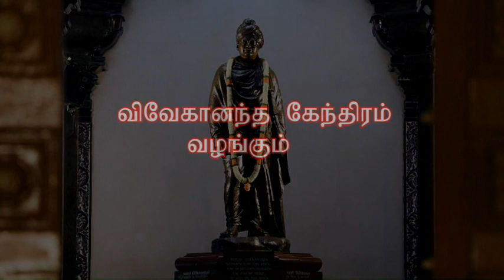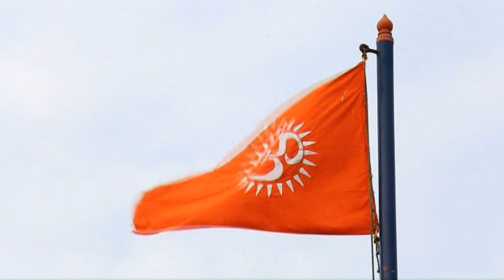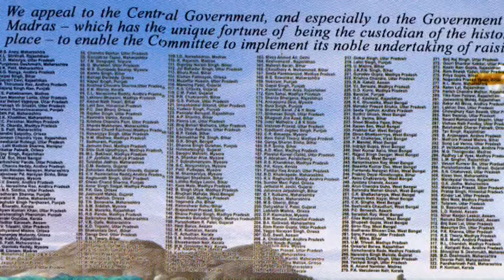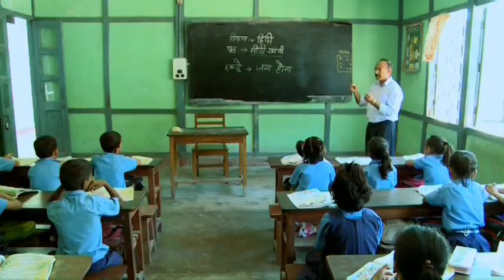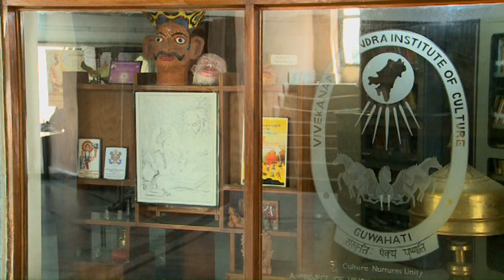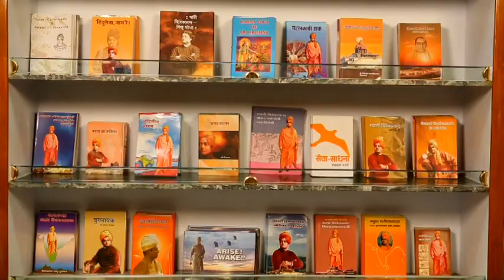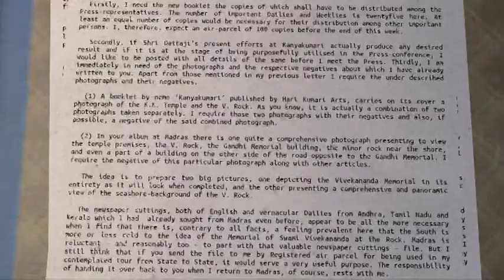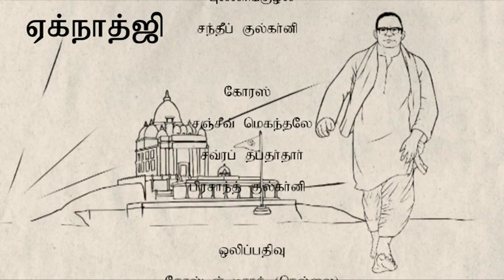ஏக்நாத்ஜி - ஆவணப்படம் | Eknathji - Documentary (Tamil)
விவேகானந்த பாறை நினைவுச் சின்னம் மற்றும் விவேகானந்த கேந்திரம் கன்னியாகுமரியின் உந்து சக்தியாய்த் திகழும் மானனீய ஏக்நாத்ஜி அவர்களின் பிறந்தநாள் நூற்றாண்டு விழா கொண்டாட்டத்தின் போது  'ஏக்நாத்ஜி' ஆவணப்படம் வெளியிடப்பட்டது.

மேலும் இந்த கொண்டாட்டத்தின் போது eknathji.org என்ற இணையதளம் தொடங்கப்பட்டது.

இந்த சேனலின் (VK  Activity) காணொலிகள் பல்வேறு தொண்டர் குழுக்களால் பதிவேற்றப்பட்டு பராமரிக்கப்படுகின்றன.